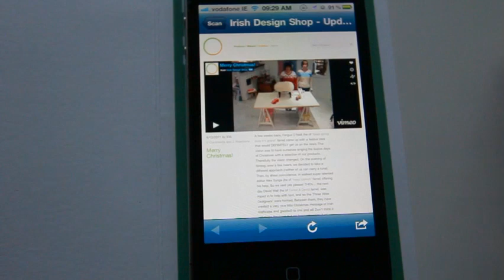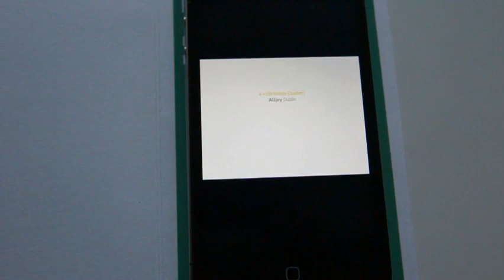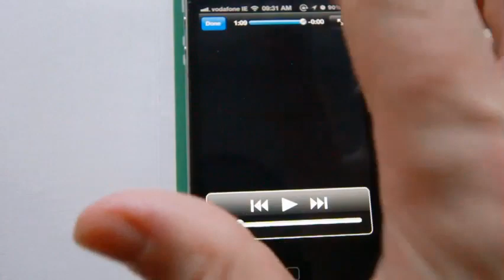Irelands first Craft / Interactive greeting card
...perhaps the 'worlds' first traditional craft / interactive card!
This is a Christmas card I illustrated and screen printed for the Irish Design Shop in Dublin. We made the video just before Christmas then I linked the video to a QR code and screen printed the card. I thought it would be funny to have a smart phone interactive card but bespoke, by hand printing the cards. A craft / interactive cross over if you will.
I pitched the idea to Laura and Clare in the Irish Design Shop and because they're future thinkers (not tinkers) they said yes.